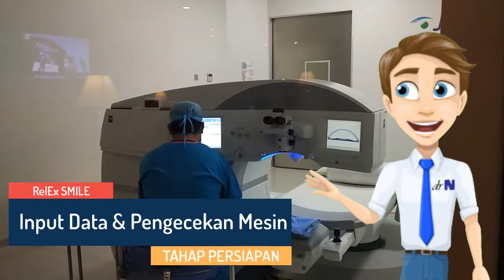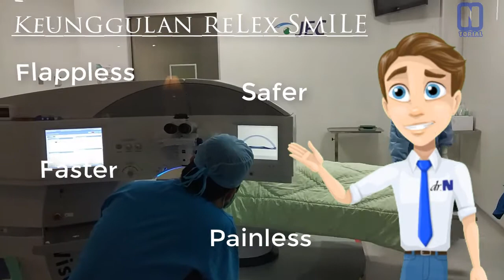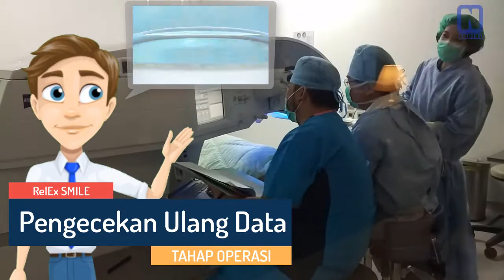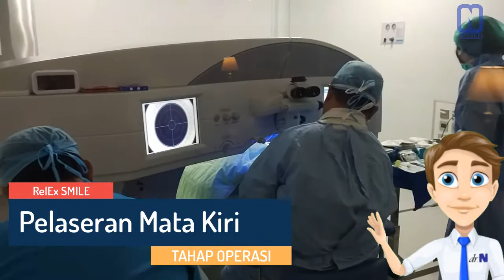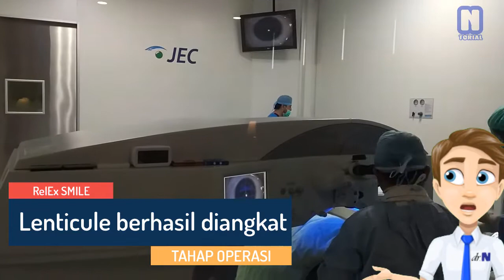Operasi Lasik Mata Relex Smile Full Treatment dan Review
Video ini adalah sharing pengalaman operasi lasik mata dengan metode Relex Smile. Seperti yang kita ketahui ada berbagai macam metode lasik mata.Ada 7d z lasik, lasik xtra, no touch lasik, m-lasik, dan lainnya. Pada video ini menampilkan metode terakhir atau terkini yakni Relex Smile (Refractive Lenticule Extraction - Small Incision Lenticule Extraction).

Thanks for :
Jakarte Eye Center (JEC) for great services
VisuMax® ZEISS  for great illustration.